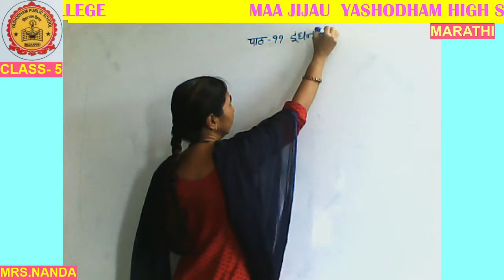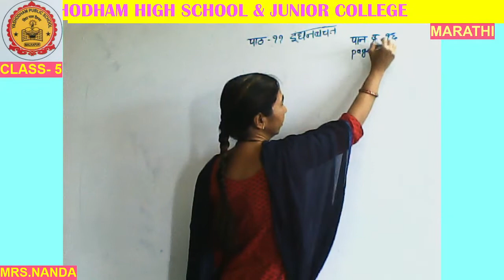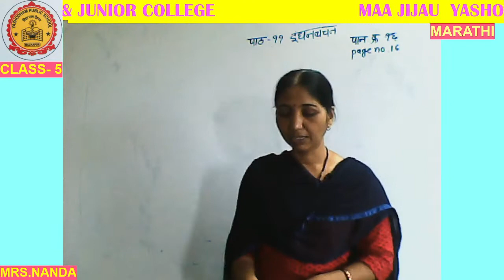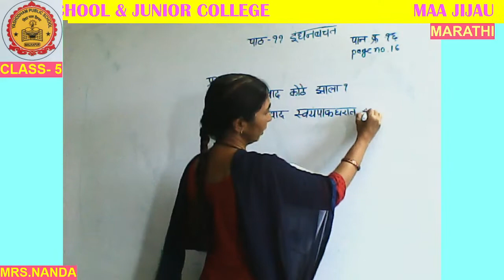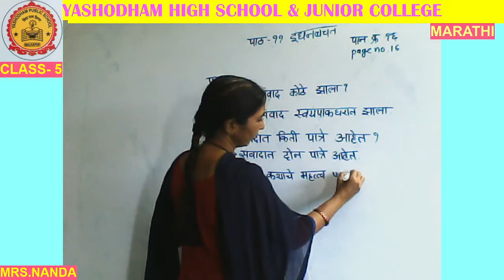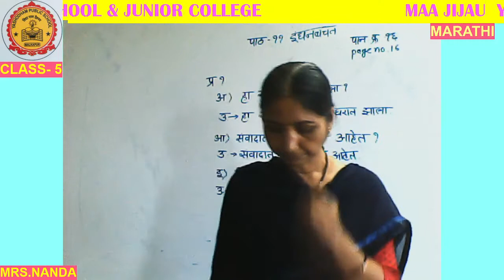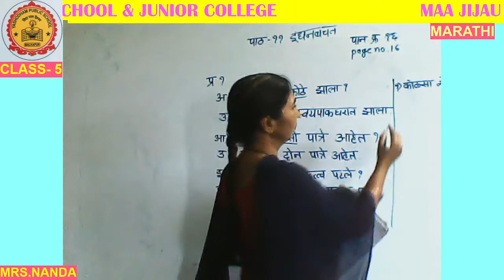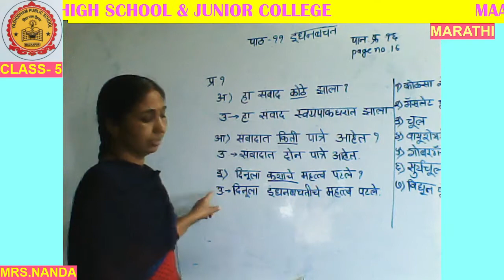CLASS-5TH MARATHI MJYPS ONLINE CLASSES 18/09/2021